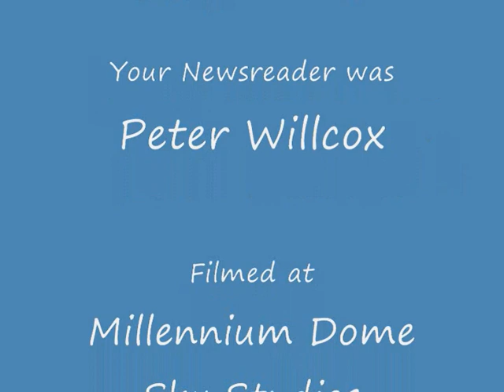Peter Willcox presenting Sky News at the Sky Studios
Recorded at Sky Studios in Millennium Dome, January 2000